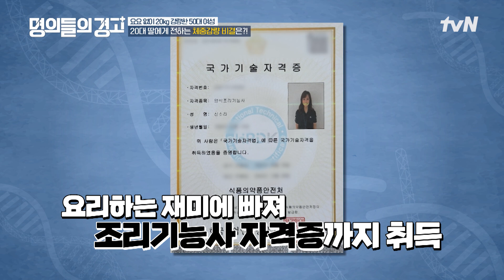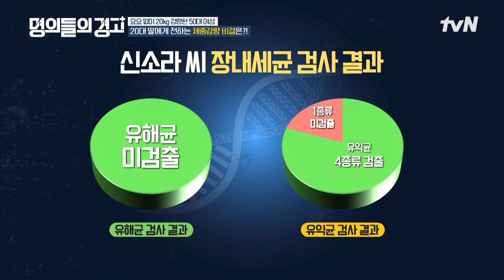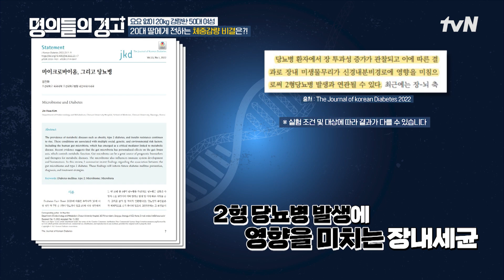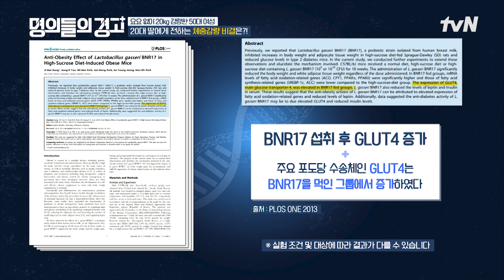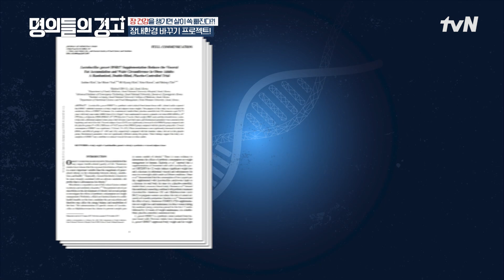장내세균만 관리해도 다이어트&당뇨를 해결할 수 있다? 명의들의경고 EP.26 | tvN 230906 방송